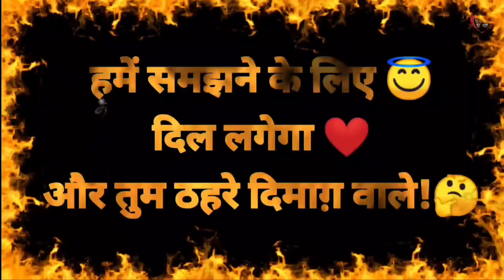Hame Samjne ke liye dil❤️ lagega Whatsapp status#whatsappstatus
Free Fire@TotalGaming093